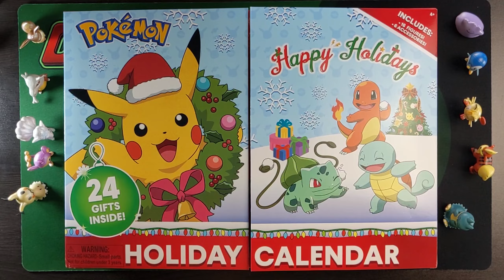Day 17 - Pokémon Advent Calendar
I bought this Pokémon Advent Calendar about a month a go and figured I would record me opening each of the 24 "Gifts" and put them on Joshes Channel.